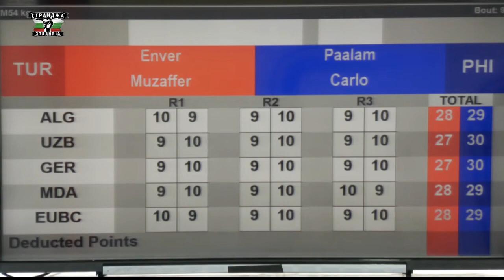Carlo Paalam (PHI) vs. Enver Muzaffer (TUR) Strandja Tournament 2023 (54kg)